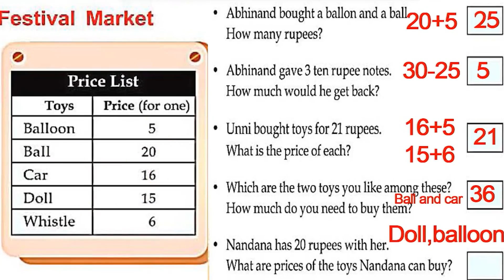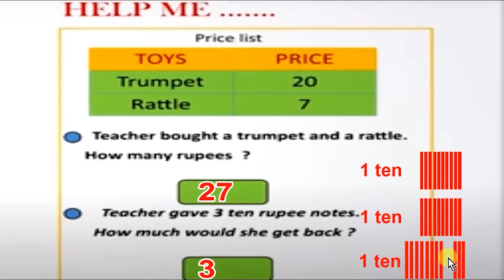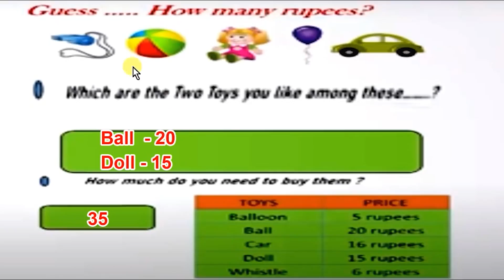Std 2 Mathematics Class 02 Unit 01 On a vacation Worksheet Part 10 Activity 3 08 2021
ALL PLAYLIST LINK:
victers channel class 2 maths worksheet today
class 2 malayalam worksheet
jaas edu tips class 2
maths worksheet for class 2
victers channel
2 class maths worksheets
2 std maths worksheet
class 2
class 2 english worksheet
class2
kite victers std 2 maths worksheet
maths activity for class 2
padanaveedu std 2
standard 2 maths worksheet
std 2 english worksheet
2nd class maths worksheets
2 class math
2 class maths
2 class maths today
2 class victers channel today
2nd standard malayalam worksheet
2nd standard maths
2nd std english worksheets
class 2 victers channel today
 MATHS STD 2 WORKSHEET 21 JUNE 2021
 ACTIVITIES PART 1 FIRST BELL 2.1
victers channel 2nd standard maths,
2 class maths worksheet
2 class maths worksheets,
victers channel std 2 today class maths